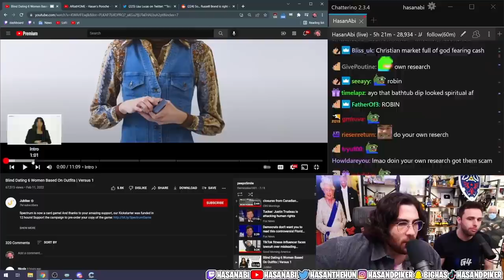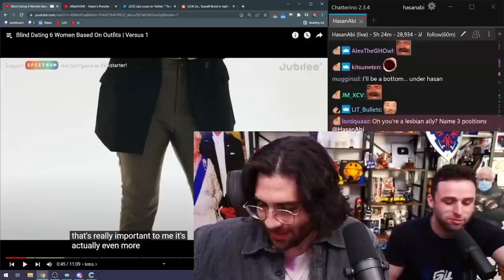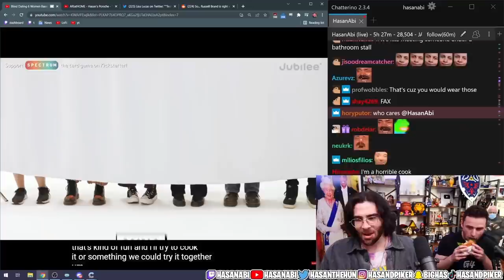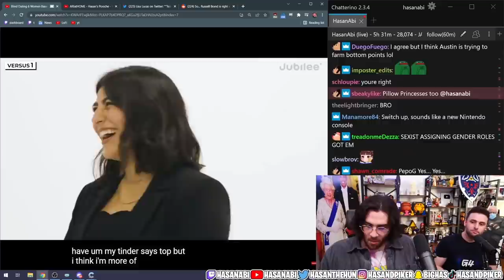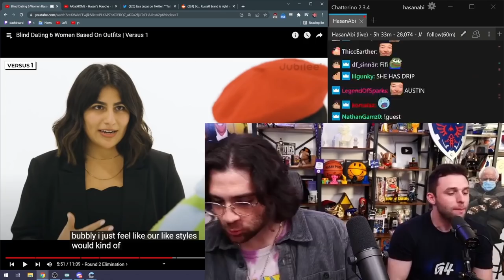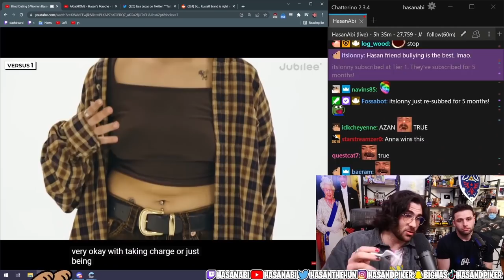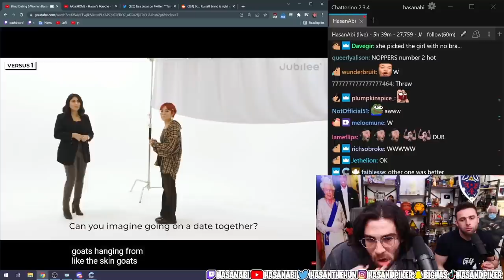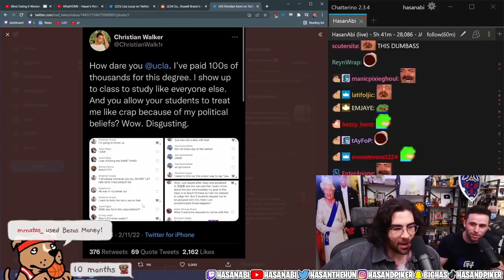HasanAbi reacts to Blind Dating 6 Women Based on OUTFITS | Jubilee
New Jubilee just dropped, and this time, Austin is on the Broadcast as Hasan reacts to Blind Dating 6 Women Based on OUTFITS.  Hasan and Austin discuss bottom top and more terms, so come learn with Austin as he explores the other side.  Who had the best outfit to you?